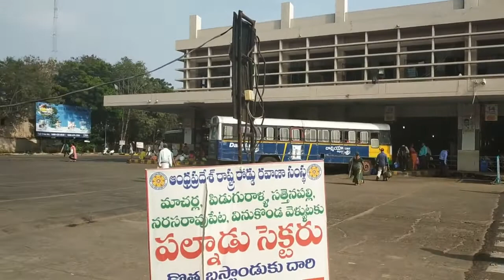2 & 3 BHK అద్దెకు అమ్మకానికి గుంటూరు బస్ స్టాండ్ ఆంధ్ర ప్రదేశ్ | అసలైన వీడియో | కాల్ - 8448496088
కాల్ - 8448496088 | గుంటూరు బస్ స్టేషన్ సమీపంలోని 2 & 3 BHK ఫ్లాట్స్ | ధర | అసలు చిత్రాలు | పాజిషన్ | అంతస్తు ప్రణాళిక | ధర 3200 / sqft నుండి మొదలవుతుంది

ఎన్టీఆర్ బస్ స్టేషన్ గుంటూరులో ఒక బస్సు స్టేషన్ మరియు ఆంధ్ర ప్రదేశ్ స్టేట్ రోడ్ ట్రాన్స్పోర్ట్ కార్పొరేషన్ యాజమాన్యం. బస్సు స్టేషన్ ఆంధ్రప్రదేశ్లో నగరం మరియు జిల్లా సేవలు, అలాగే కర్నాటక, తమిళనాడు మరియు తెలంగాణ ప్రాంతాల నుండి బస్సులను అందిస్తుంది.

గుంటూరు బస్సు స్టేషన్ రెండు బ్లాక్లను కలిగి ఉంది, రాక మరియు బయలుదేరే బ్లాక్స్. అప్రైవల్ బ్లాక్ 12 వేదికలు మరియు బయలుదేరే బ్లాక్ 40 వేదికలు. ఆంధ్రప్రదేశ్లోని విజాయవాడ తర్వాత ఇది రెండవ అతిపెద్ద బస్సు సముదాయం

ఈ బస్ స్టాండ్ కాంప్లెక్స్ రెండు బస్ డిపోలకు వేదికను ఇస్తుంది, అనగా గుంటూరు -1 & 2.ఈ కాంప్లెక్స్ APSRTC కి ప్రధాన కేంద్రంగా ఉంది.

ఈ బస్ స్టాండ్ హోటళ్లు, క్యాంటీన్లు, నికర కేఫ్లు, పార్సెల్ కార్యాలయాలు మరియు ఇతర దుకాణాలను కలిగి ఉంది.

నగరంలో బస్సులు మరియు ఇతర ప్రాంతాలకు నాన్ స్టాప్ బస్సులు నడుపుటకు ఎన్.టి.ఆర్ బస్ స్టేషన్ ప్రాంగణంలో ఒక కొత్త మినీ బస్ డిపోను నిర్మించారు.

బెంగుళూరు, చెన్నై వంటి ఇతర రాష్ట్రాల్లోని ఇతర ప్రాంతాల నుండి అనేక బస్సులు ఈ బస్సు స్టేషన్ ద్వారా నడుస్తాయి. ఈ బస్ స్టేషన్ ఆంధ్ర ప్రదేశ్లో 5 జీ ఇంటర్నెట్ సదుపాయం కలిగిన బస్సు స్టేషన్లలో ఒకటి